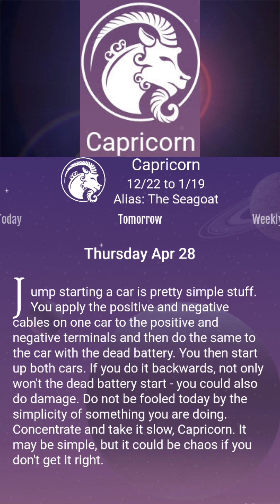Today Capricorn Horoscope 28/April/2022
horoscope scorpio,
horoscope cancer,
horoscope pisces,
horoscope 2020,
horoscope for today,
horoscope leo,
horoscope taurus,
horoscope sagittarius,
horoscope aquarius,
horoscope aries,
horoscope august 2020,
horoscope aquarius 2020,
horoscope asmr,
horoscope aries 2020,
horoscope aquarius july 2020,
horoscope aries august 2020,
horoscope belier,
horoscope balance 2020,
horoscope belier aout 2020,
horoscope bangla,
horoscope balance septembre 2020,
horoscope by date of birth,
horoscope birth chart,
horoscope belier juillet 2020,
b letter horoscope,
b name horoscope 2020,
horoscope capricorn,
horoscope cancer july 2020,
horoscope cancer august 2020,
horoscope cartoon,
horoscope capricorn august 2020,
c letter horoscope,
c haas horoscope,
c haas horoscope de la semaine,
horoscope de durango,
horoscope daily,
horoscope de hoy,
horoscope du jour,
horoscope dates,
horoscope documentary,
horoscope december,
horoscope daily reading,
d filipino channel horoscope,
d filipino channel horoscope 2020,
d letter horoscope,
horoscope,
d filipino channel horoscope today,
l'horoscope d'aujourd'hui,
horoscope mois d'août,
horoscope lion mois d'août 2020,
horoscope explained,
horoscope emoji,
horoscope en espanol,
horoscope estelle,
horoscope en français 2020,
horoscope experiment,
horoscope elements,
horoscope eat read love,
horoscope for today weird al,
horoscope for cancer,
horoscope for scorpio,
horoscope for taurus,
horoscope for libra,
horoscope for sagittarius,
horoscope for aries,
horoscope gemini,
horoscope gemini 2020,
horoscope gemini august 2020,
horoscope gemini july 2020,
horoscope gemini september 2020,
horoscope gemini june 2020,
horoscope gemini today,
horoscope guy,
g letter horoscope,
g name horoscope,
horoscope hindi,